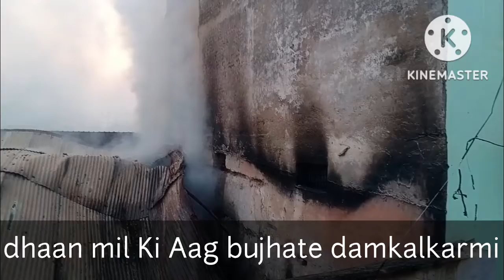Gwalior fire brigade# Dobara अलग-अलग Jagah per#Aag bujhate Firefighter Fireman#